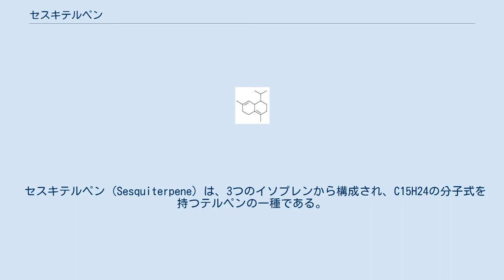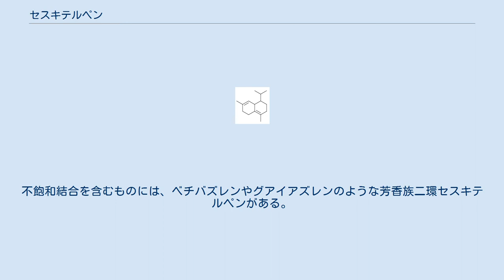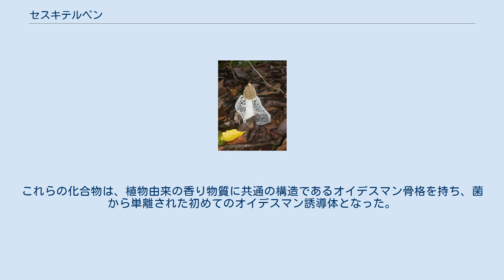セスキテルペン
ヤマヨモギはセスキテルペンラクトンを含む。
これらの化合物は他の多くの植物でも見られ、特に放牧される家畜等では、大量に摂取するとアレルギー反応や毒性を示す。
 キヌガサタケは、2つの有名なセスキテルペンを生成する。
 セスキテルペン (Sesquiterpene) は、3つのイソプレンから構成され、C15H24の分子式を持つテルペンの一種である。
モノテルペンと同様に、セスキテルペンには環を含むものと含まないものがある。
酸化や転移等の生体修飾によって関連するセスキテルペノイドが作られる。
 セスキテルペンは、天然には、防衛物質やフェロモン等のセミオケミカル（情報化学物質）として植物や昆虫で見られる。
 ファルネシルピロリン酸 ゲラニルピロリン酸がイソペンテニル二リン酸と反応すると、ファルネセン等のセスキテルペンの生合成の中間体となる15炭素のファルネシルピロリン酸が生成する。
その後の酸化によって、ファルネソール等のセスキテルペノイドが生成する。
 鎖長や二重結合の数が多くなると、環化の可能な数も増加するため、非常に広範な環状セスキテルペンが存在する。
ショウガの油の成分であるジンギベレンで見られるような六員環に加え、鎖の一端がもう一端と環化することによって、フムレンのような大きな環もできる。
 δ-カジネン カジネンで見られるような六員環に加え、クローブの油に含まれ、九員環とシクロブタン環を持つカリオフィレンのような二環セスキテルペンもある。
不飽和結合を含むものには、ベチバズレンやグアイアズレンのような芳香族二環セスキテルペンがある。
 三環目が加わると、可能な構造の数が増える。
例としては、ロンギホレン、コパエン、パチョロール等がある。
 菌の子実体から、2つの有名なセスキテルペンであるジクチオフォリンAおよびBが同定された。
これらの化合物は、植物由来の香り物質に共通の構造であるオイデスマン骨格を持ち、菌から単離された初めてのオイデスマン誘導体となった。
ジクチオフォリンは、アストロサイトの神経成長因子の合成を促進する。